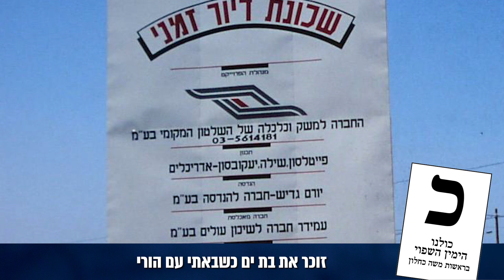מישל שושן: "תהיה מסיבה גדולה בעיר בזכות שר האוצר משה כחלון" | כחלון. מנהיג הימין השפוי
מישל שושן מספר על הסכם פינוי דיירי אתר הקרוואנים בבת ים: "תהיה מסיבה גדולה בעיר בזכות שר האוצר משה כחלון" | כחלון. מנהיג הימין השפוי